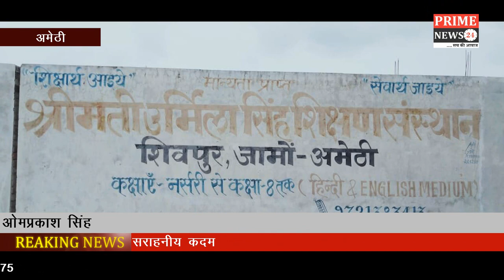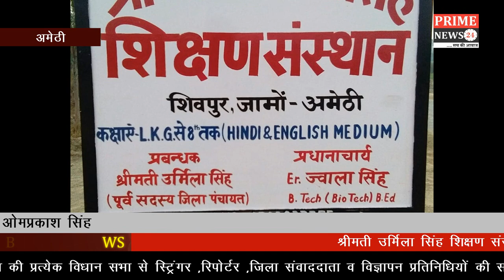श्रीमती उर्मिला सिंह शिक्षण संस्थान जामो का सराहनीय क़दम